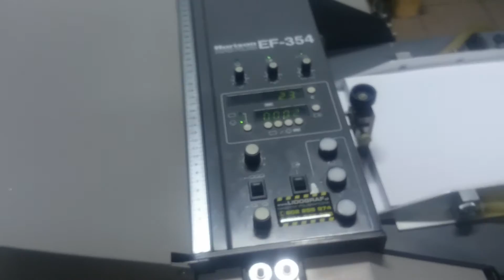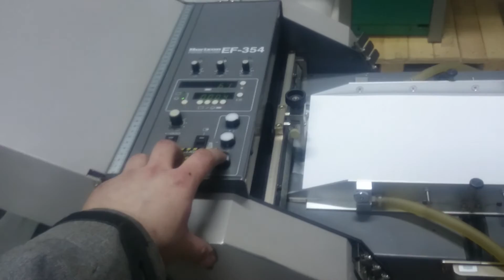Falcerka Horizon EF-354 + KTU-35 folding machine